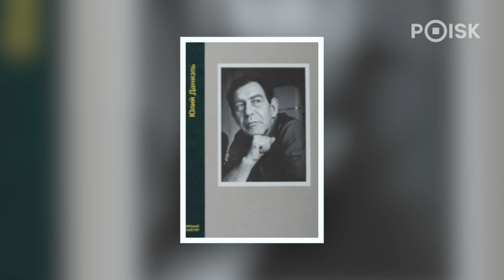Шесть книг для знакомства с диссидентами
Что стоит прочитать, чтобы лучше понять мотивы диссидентов?

В этом видео автор книги «Диссиденты», журналист и литературовед Глеб Морев рекомендует шесть книг, позволяющих окунуться в историю диссидентства в СССР.

POISK - проводник в мир искусства, развлечений и мудрости